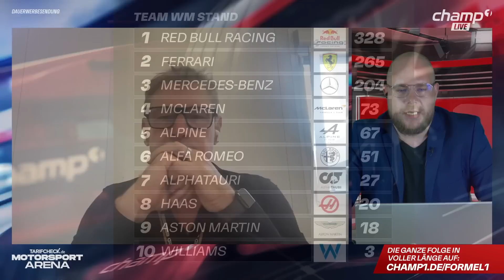Bernd Mayländer über Ferrari-Zweikampf: „Die Gefahr besteht natürlich immer“ | Sprint-Analyse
Kanalmitglied werden und exklusive Vorteile erhalten:
Die ganze "Tarifcheck.de Motorsport Arena"-Sprint-Analyse (68 Minuten) vom 9. Juli 2022, gibt es in voller Länge

Mit Bernd Mayländer sprechen wir in der Sendung über den erneuten teaminternen Zweikampf der beiden Ferrari-Piloten, die sich im 23-Runden-langen Sprint-Rennen in einer Szene fast aus dem Rennen genommen hätten und dadurch - wie Helmut Marko später im Sky-Interview sagte - der 2-Sekunden-Vorsprung von Max Verstappen überhaupt möglich gemacht wurde. Was denkt der langjährige Safety-Car-Pilot darüber?

▶‍️ Du willst uns unterstützen?